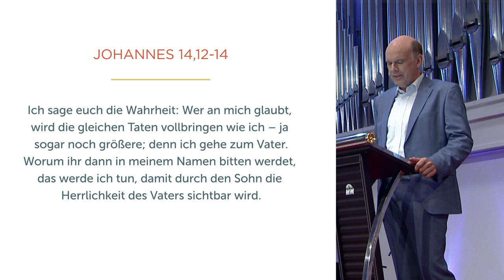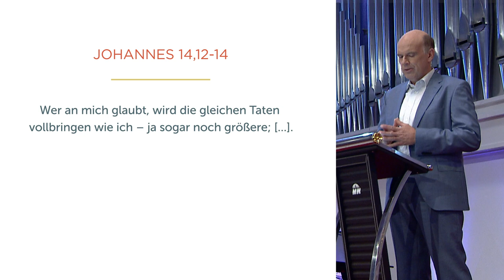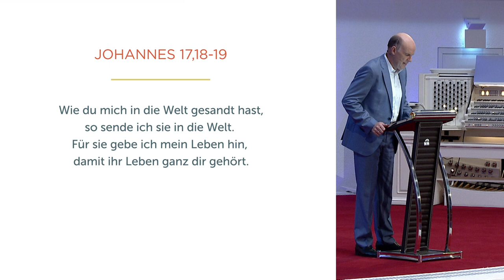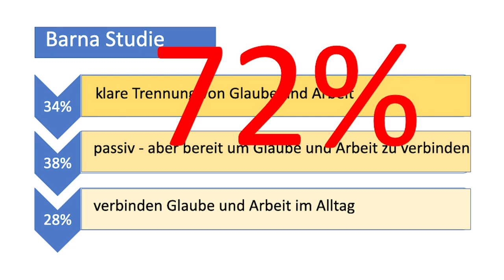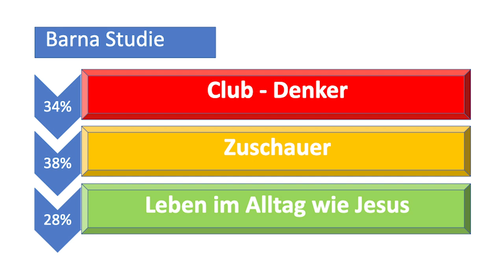Sei ein Alltagsveränderer - Daniel Müller - Missionswerk Karlsruhe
Jesus war ein Alltagsveränderer. Liebe, Wertschätzung und Vergebung haben sein Handeln bestimmt. Daniel Müller lädt ein, es ihm nachzutun.